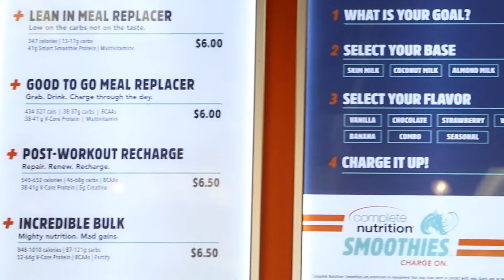Complete Nutrition Promo | Surge Supplements | Mike O'Hearn | Colin Wayne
Complete Nutrition Promo Video with Surge Supplements, Mike O'Hearn and Colin Wayne.

Stop into your Complete Nutrition and get your hands on the best Pre-Workout in Surge's Extreme, Branch Chained Amino Acids (BCAA) with Electrolytes and Coconut Water, Surge Active Whey Protein and more.

No Proprietary Blends, best ingredients and the flavors are second to none.